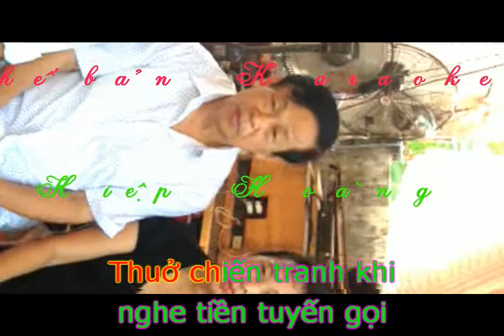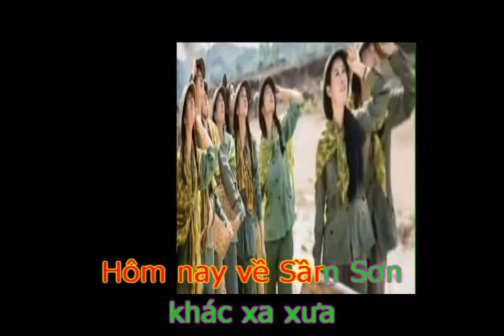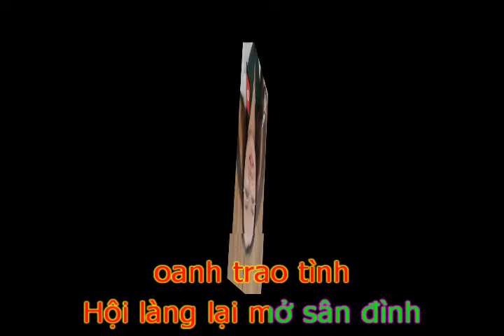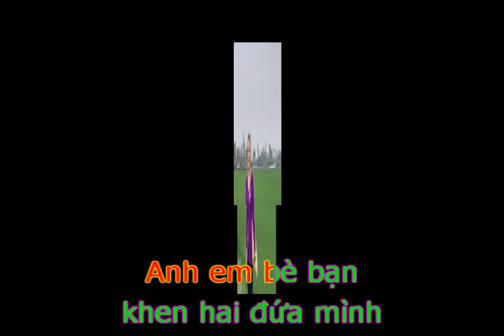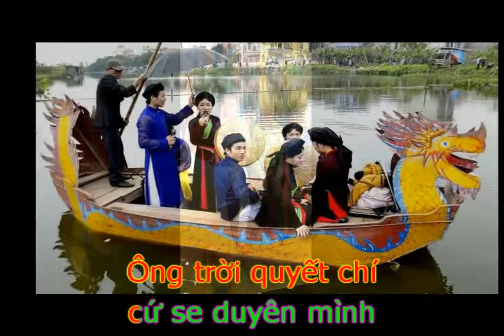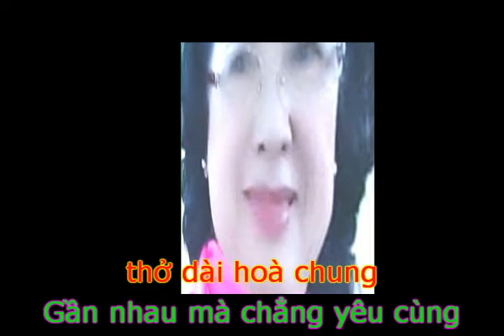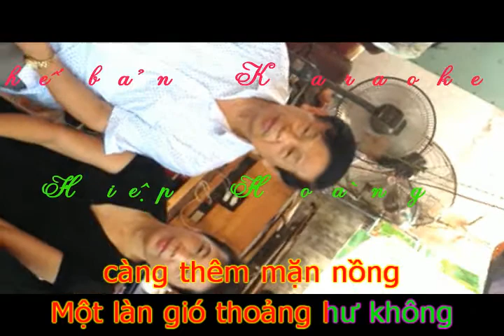ĐÊM SẦM SƠN- Tác giả Đỗ Văn Thúy - Chế bản Karaoke Hiệp Hoàng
Đỗ Văn Thúy anh nguyên là Người lính - Nhà giáo và Nhà thơ , anh có nhiều bài trên nhiều phương diện của cuộc sống , nhưng có lẽ ấn tượng vẫn là những vần thơ về người lính , Đêm Sầm Sơn là một trong những bài loại đó